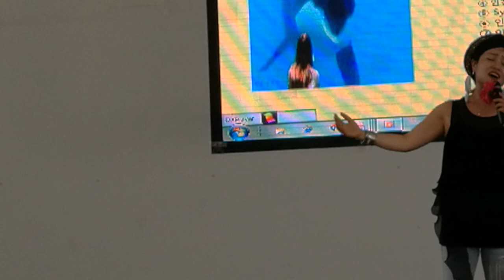무명美女가수 최현**연안부두.바램**재치있고 댄싱 멋지고 가창력 조코 정말 볼만합니다!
인천월미도 학무대 에버문화교류봉사단 공연 실황 가수 최현 사회 노래